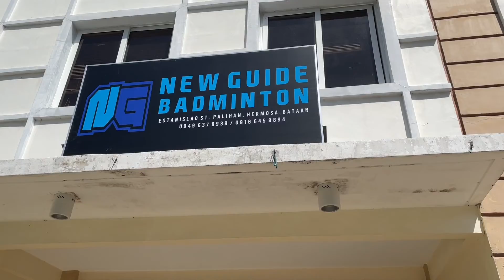Missionary Cup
Hosted by BBTP, we dedicated this sports event to the Eberts. They have been missionaries to the Philippines for more than four decades and we are all part of their ministry.